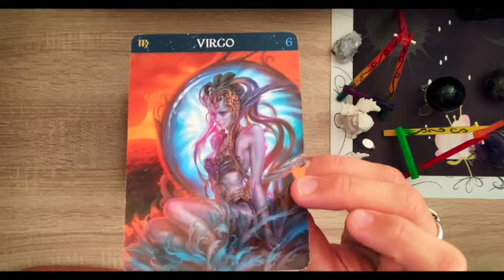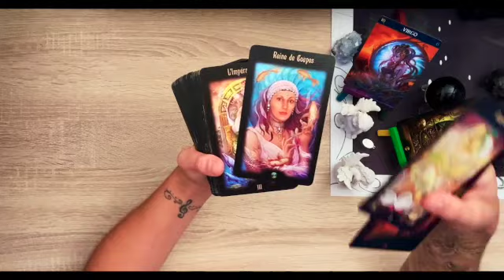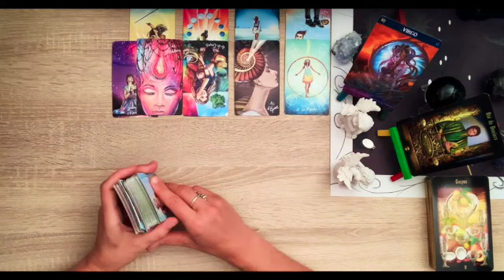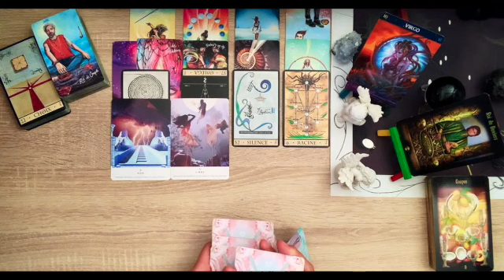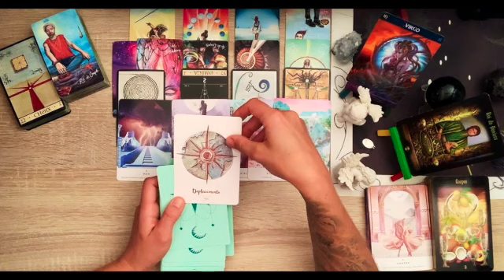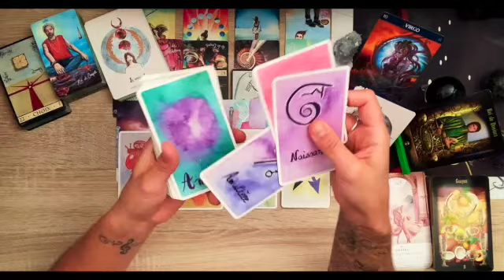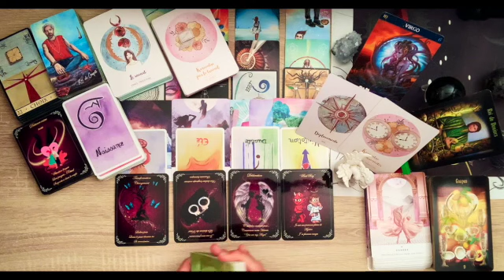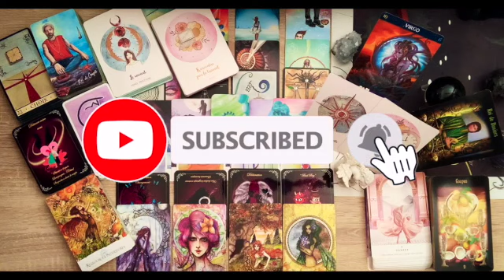Astro VIERGE Septembre